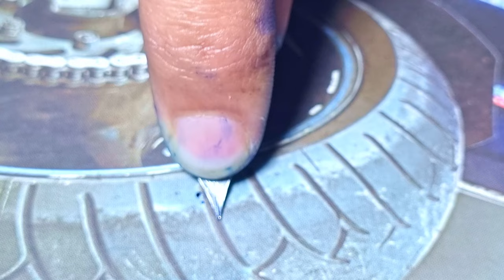How To Fix Fountain Pen's Nib Related Problem (at home) || BATPENS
Hi guys in this video I am going to solve Fountain pen's nib related problem at home . Nib is a delicate part of fountain pen so do it carefully !